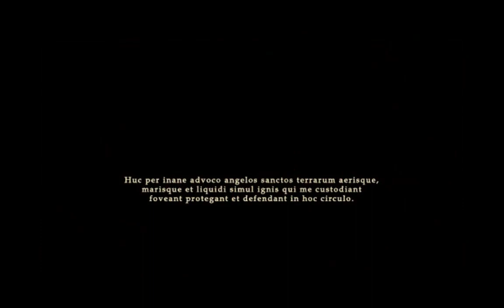Paradise Lost (2004) [English Subtitles] - Part 1: Prologue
To see the English subtitles, turn on Closed Captioning.

This is the Prologue of the 2004 Visual Novel "Paradise Lost" that is part of the overarching Shinza Bansho series, which includes Dies Irae, Kajiri Kamui Kagura, and the upcoming Dies Irae Pantheon.

Paradise Lost is the property of Light. I do not claim ownership of the Paradise Lost game.